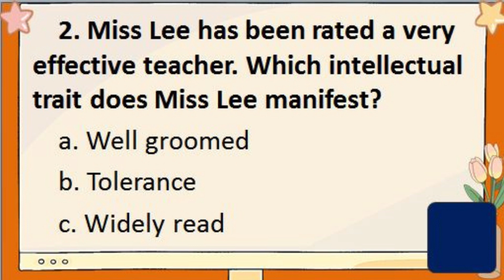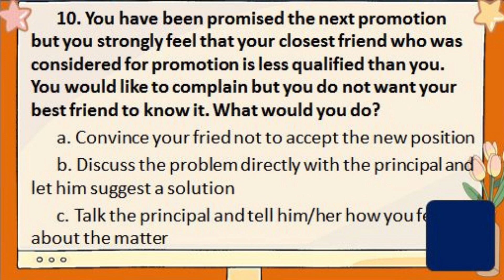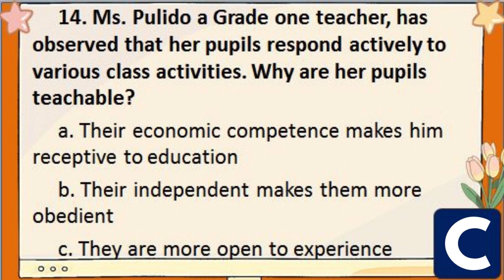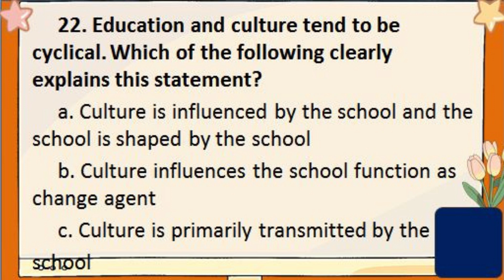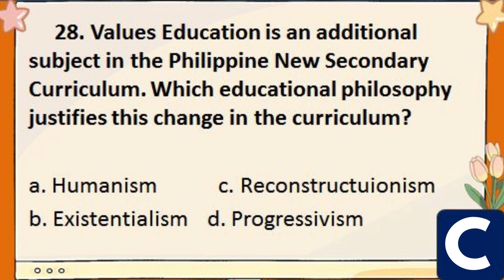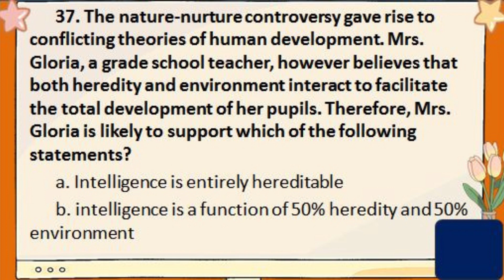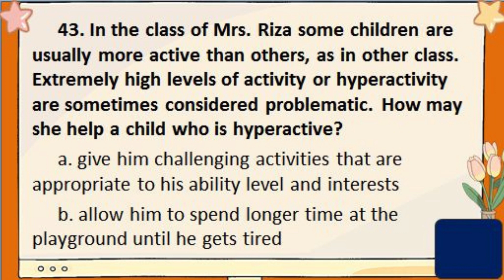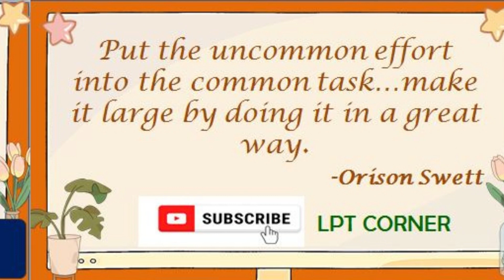PREBOARD EXAM FOR PROFESSIONAL EDUCATION (SET 1) I LET REVIEWER I LPT CORNER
"Put the uncommon effort into the common task…make it large by doing it in a great way."    -Orison Swett